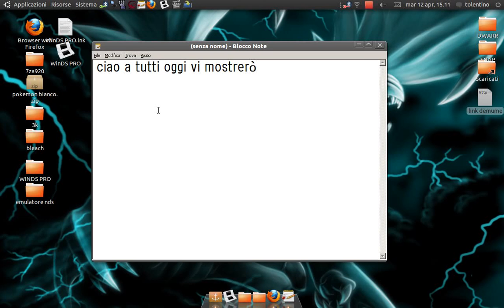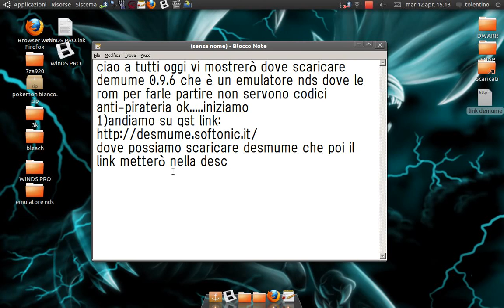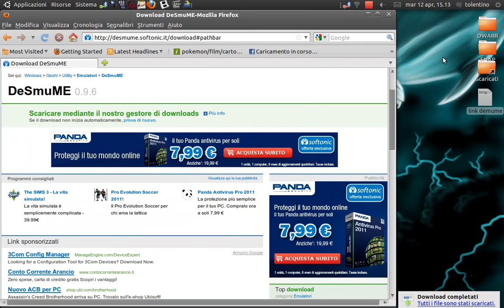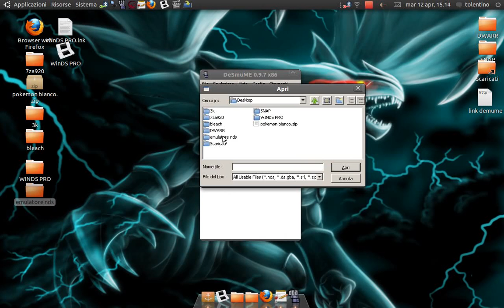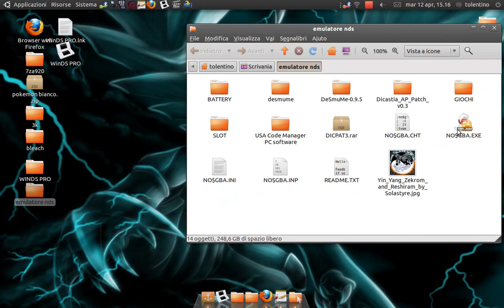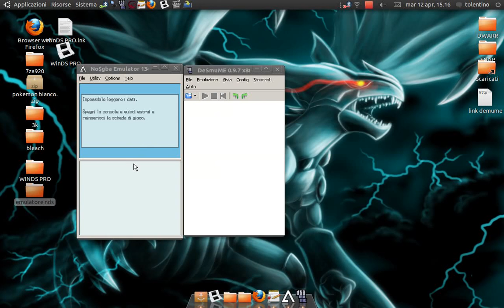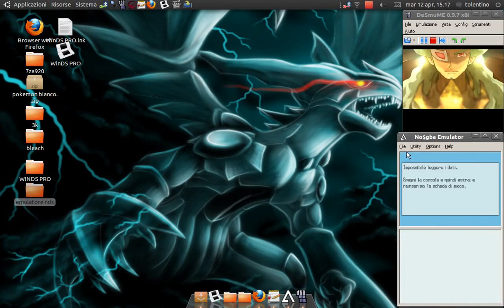tutorial download desmume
per scaricare le rom x nds andate su qst sito
vi aspetto ciaooo